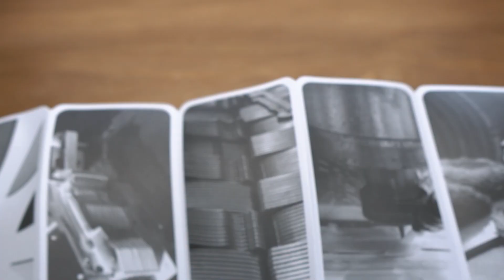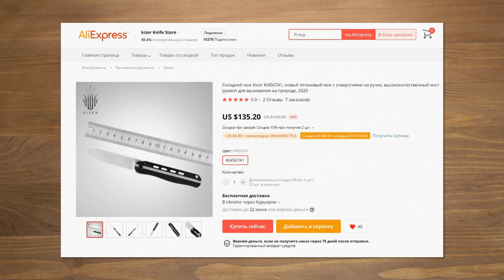Викс о двух плавниках / Kizer Latt Vind!